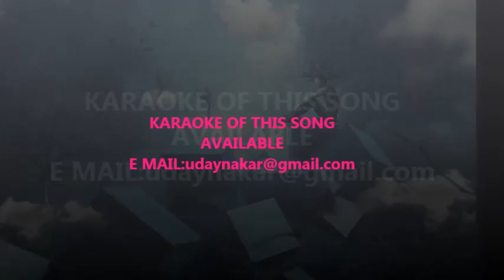O NEEL GAGAN NA PANKHERU (GUJARATI INSTRUMENTAL) BY: UDAY M. NAKAR